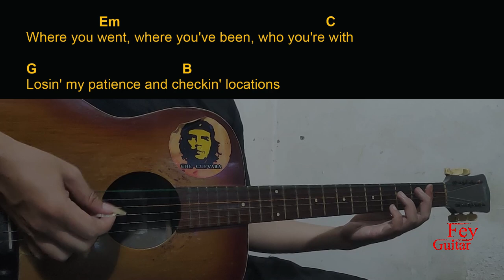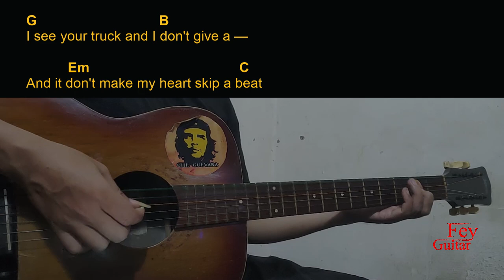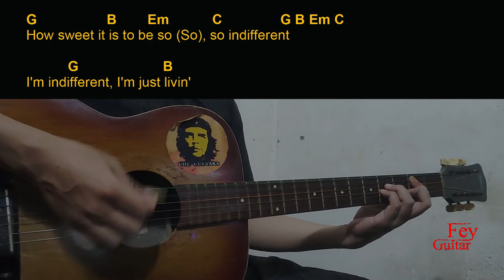Megan Moroney - Indifferent Guitar Chords cover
Song : Megan Moroney - Indifferent

Original Song Link :

Semoga Bermanfaat